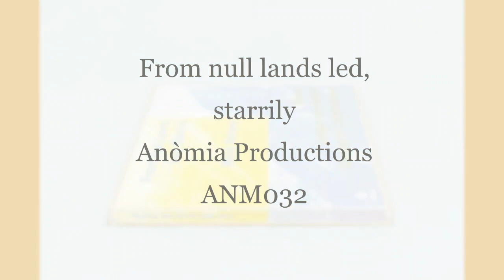Canopy of Catastrophes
From the album From null lands led, starrily
by Bhob Rainey, Anòmia Productions ANM032